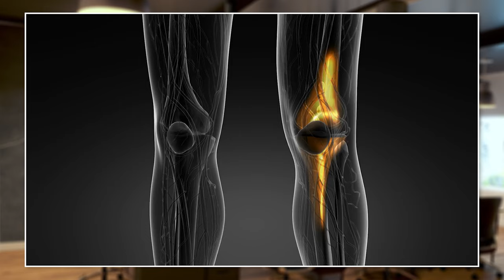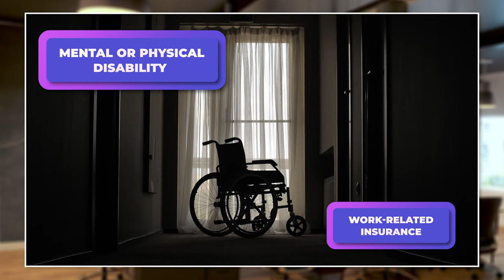Short Term and Long Term Disability | Different Kinds of Disability Insurance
What is the Affordable Care Act? What is Medicaid? How does long term disability work, and how does short term disability work? These are questions I am being asked.
What is the obamacare vs affordable care act? (Same thing)
What is  medicare vs. medicaid in the first place? (elderly vs. poor)

Knowing the ins and outs of short term and long term disability as well as understanding medicaid thoroughly aren't necessarily life skills that everyone is privy to. The different kinds of disability insurance might be complicated for some, which is why John Ross from Finance on a Budget pulls out all the stops in this video to show short term disability explained.

NOTE: The information provided by John Ross is intended for educational use only. Please consult with a registered professional before acting on any information herein.

0:00 Short Term and Long Term Disability
0:29 What is disability insurance?
1:28 Short Term Disability
3:04 Long Term Disability
4:56 Social Security Disability Insurance (SSDI)
6:34 Medicare and Medicaid
7:11 Affordable Care Act Marketplace
8:08 How can you get a disability policy?
9:16 How much disability insurance do you need, anyway?